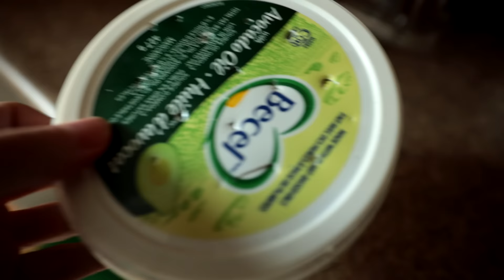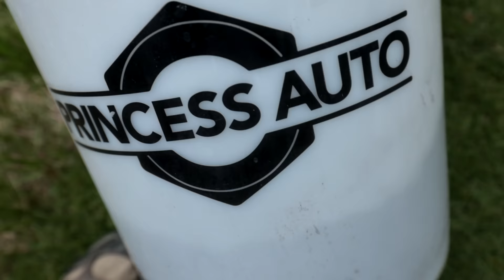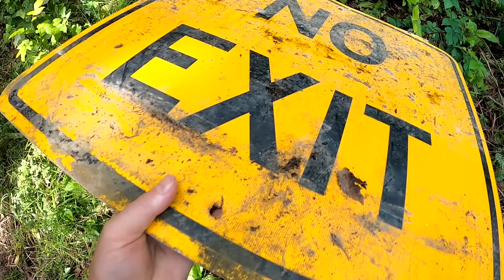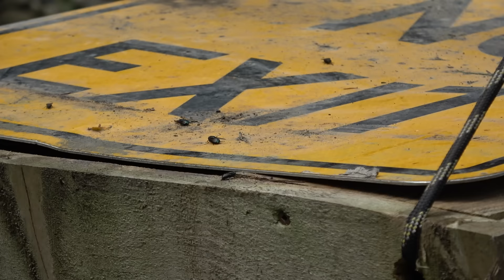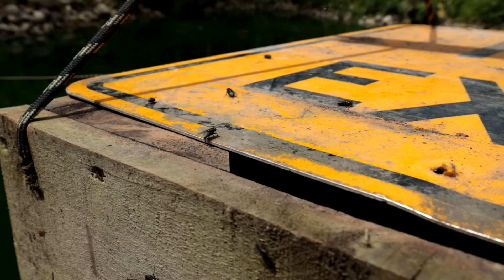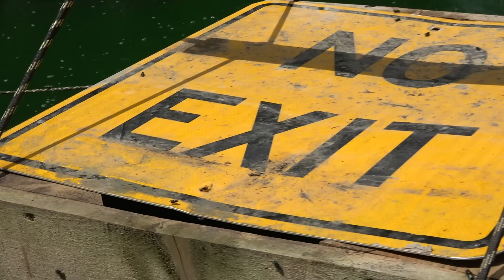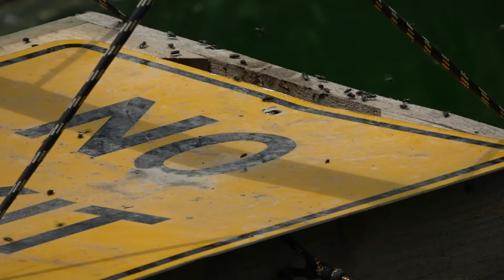Building Sickening MEGA Maggot Feeder - HUNDREDS OF POUNDS OF RAW MEAT!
I collect spoiled meat from my neighbors, hundreds of pounds and suspend it high over top of my back yard trout pond in order to feed them delicious live maggots!

I wasn't sure if our trophy hatchery rainbow trout pond fish from Lyndon would love maggots or not, but the results are surprising!

Maggot Life Cycle

The life cycle of a fly begins when a female lays an egg on a food medium like rotting meat.  A female fly can lay up to 150 eggs at a time.  Over a period of a few days, the female can make 5-6 batches of eggs.  Eggs are deposited in compost, manure and other decomposing organic material.  Eggs resemble very small grains of rice.

After 23 hours, the eggs hatch into the first larvae stage known as a maggot.  These are legless white insects.  They are basically worms with a mouth piece.  All they do is crawl around eating voraciously.  During the maggot stage, they will molt several times, once at 27 hours and 22 hours, and finally into a pupae at 130 hours.

After feeding, the maggot will find a place to pupate or cocoon into a brown hard shell.  This protects the inactive fly.  Over the course of three to six days (143 hours), the pupae develop legs and wings, ultimately emerging as full-grown house flies. Within two to three days, female house flies are capable of completing the life cycle and depositing eggs or mating with a female.

MEDIA